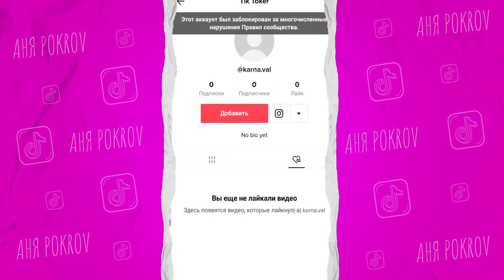СТРИМЕР СОШЕЛ с УМА! Инстасамка ВЫХОДИТ ЗАМУЖ?!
Кликай по ссылке и подключай тариф МТС «Мой Smart» с бесплатной опцией «Акция. Доступ к ресурсу YouTube». Смотри любимые видосики без ограничений по трафику
Действует для Москвы и Московской области